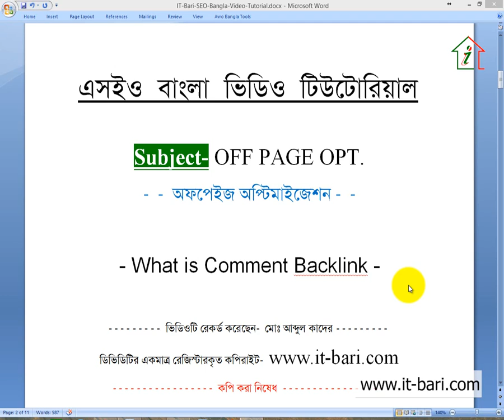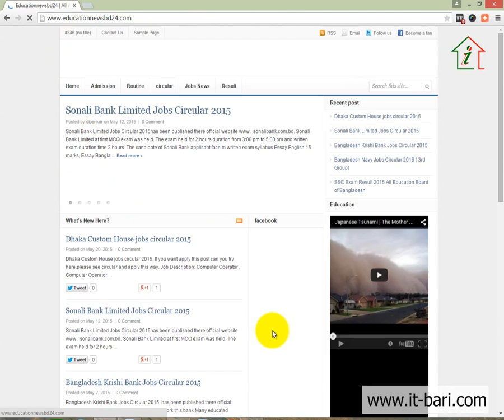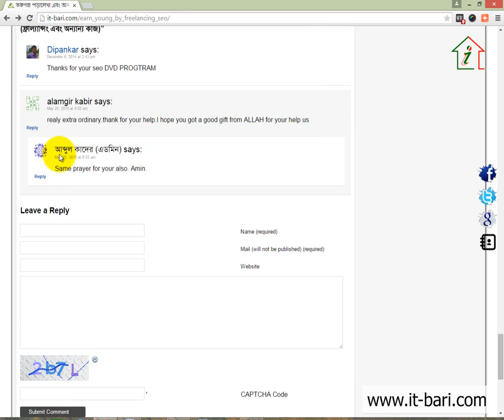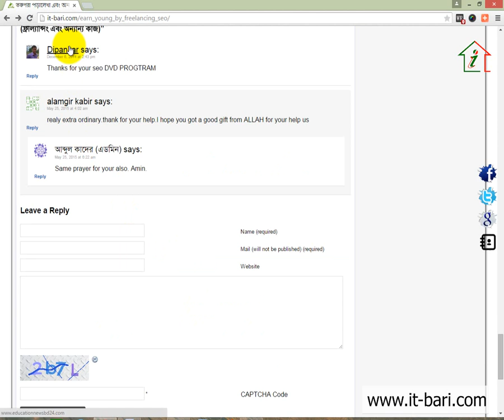15 Off Page Optimization - What is Comment Backlink || SEO Bangla Video Tutorial